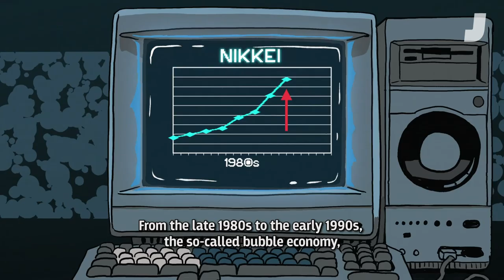The 1990s Eunos Cosmo Is Still Wilder Than Any Car On The Road Today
It’s been decades and there is still no car like Mazda’s triple-rotor Eunos Cosmo, a vehicle more ambitious, more foolish and more amazing than many cars made since.